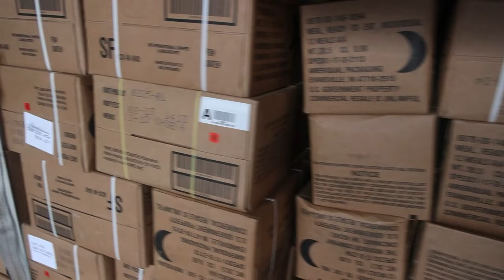Relief Efforts: 3rd Marine Aircraft Wing and Philippine Marines in Typhoon Egay's Aftermath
B-Roll: Marines Conduct Relief Efforts in wake of Typhoon Egay
PHILIPPINES
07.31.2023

At the request of the Armed Forces of the Philippines, U.S. Marines are providing relief and lifesaving capabilities to remote regions of the Philippines. The forward presence and ready posture of I Marine Expeditionary Force assets in the region facilitated rapid and effective response to crisis, demonstrating the U.S.’s commitment to Allies and partners during time of need. During the first day of relief efforts, VMM-163 (Rein.) delivered approximately 12,000 pounds of food and water, provided by the Government of the Philippines, to a remote Philippine island in need. (U.S. Marine Corps photo by Cpl. Sean Potter)

Film Credits: Video by Cpl. Sean Potter
3rd Marine Aircraft Wing